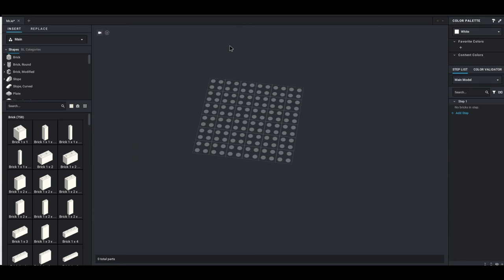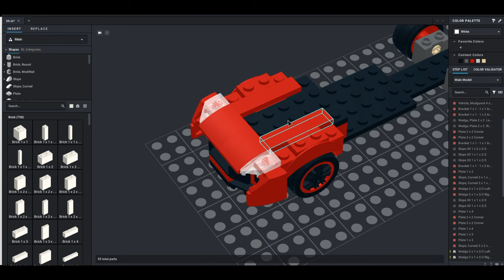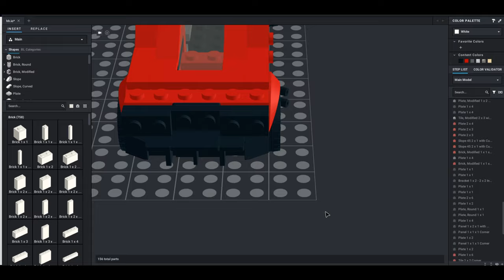Designing a Red Lego Race Car in BrickLink Studio 2.0: A Step-by-Step Guide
Creating a Lego race car in BrickLink Studio 2.0 is an exciting and creative project that allows you to bring your passion for cars and Lego together in a digital format. This tutorial will guide you through designing and building a detailed and realistic model of a race car using the powerful features of BrickLink Studio 2.0. We’ll explore the software’s interface, techniques for building, and tips for adding intricate details to your Lego race car model.